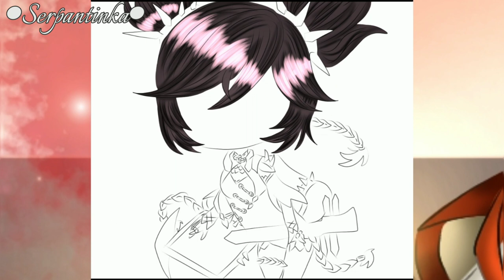Xinyan ❤🎸 /SpeedArts/Genshini mpact/ •Serpantinka•